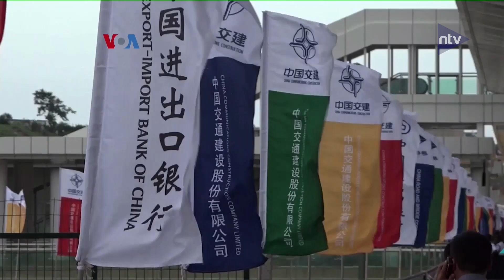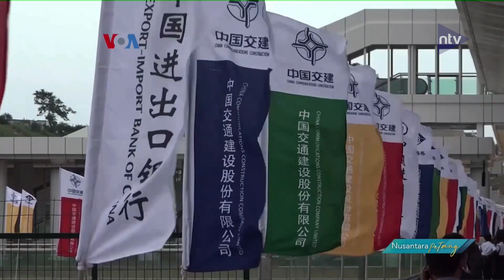Proyek Tiongkok Bangun Infrastruktur Di Afrika, Sebagian Kesulitan Bayar Utang